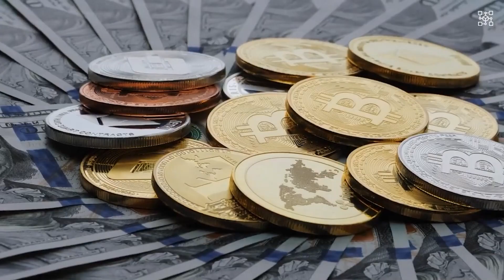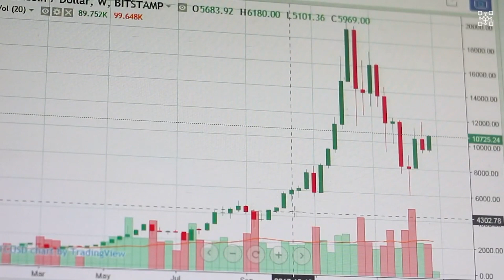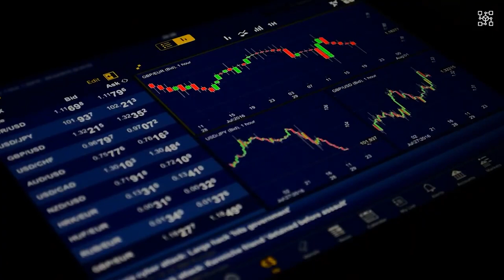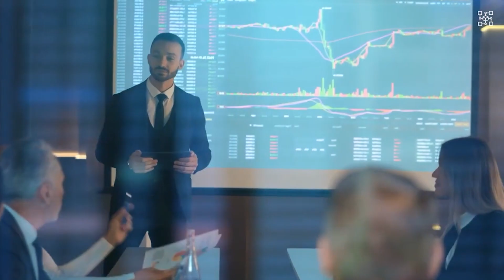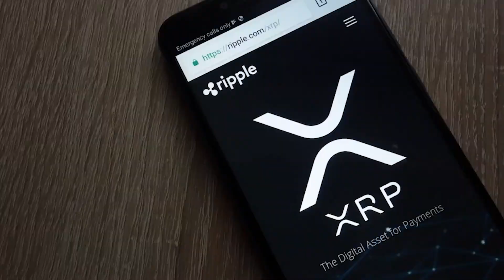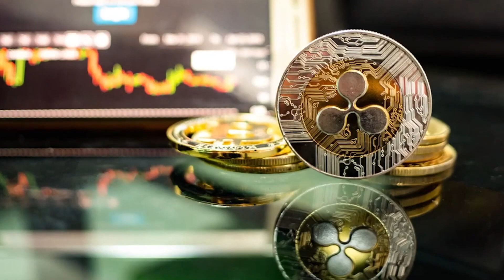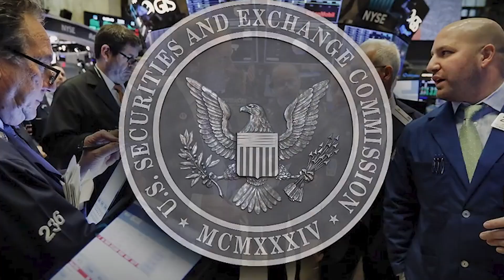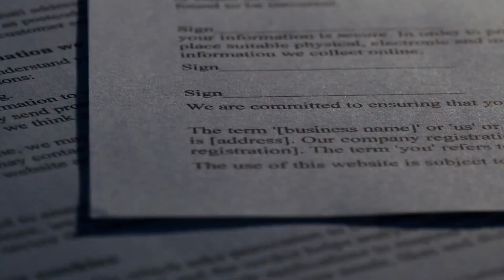XRP BOOM! Settlement Tomorrow! 🚨Gary Got Caught!!💥Must SEE END! 💣OMG!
👇 Give me more information about today's video👇

For context, Ripple’s fair notice defense points to the lack of crypto market rules and former SEC director Bill Hinman’s endorsement of Bitcoin and Ethereum as non-securities as reasons why it could not anticipate the SEC’s enforcement action against Ripple.

Attorney John Deaton, who represents thousands of XRP holders in the case as a friend of the court, has attempted to dispel notions that Ripple is filing this now because they are less confident in their position.
The CryptoLaw founder pointed out that the ruling came just four days ago and held potential significance to the Ripple case.

According to Deaton, it could support Ripple’s fair notice defense if Judge Analisa Torres finds that there were times when the blockchain payments firm sold XRP as a security.

The attorney noted that the latest Supreme Court ruling strengthened his belief that Ripple would win should the case come before the apex court.
Meanwhile, not all agree that the opinion cited by Ripple in its latest filing can serve as a strong precedent. Marc Fagel, a securities lawyer and former SEC regional director, has described the latest step by the generally brilliant Ripple attorneys as a “risky move.”

The Stanford lecturer believes that Justice Neil Gorsuch’s inability to get the bulk of the majority to sign on to this opinion made it a questionable and weak precedent. Fagel pointed out that SEC lawyers will likely emphasize this in a potential rebuttal.

It is worth noting that the Ripple case has lasted over two years and is awaiting a court ruling, which Ripple General Counsel Stuart Alderoty has said could come at the end of the month.

Crypto proponents believe a Ripple victory would force the SEC to create clear guidelines for the nascent market. On the other hand, Alderoty has noted that Ripple will immediately appeal if the judge rules in favour of the SEC.

Please, do not forget to subscribe to our channel and also hit that notification bell to be the first person to get more updates about the latest happenings as regards to XRP.

Attorney John E. Deaton has indicated that the ruling in the United States Securities and Exchange Commission Case against Ripple could take two months longer.

The CryptoLaw founder, who represents thousands of XRP holders in the case as a friend of the court, let this slip in a tweet yesterday. It came in response to the latest filing from Ripple in the legal battle spanning over two years.